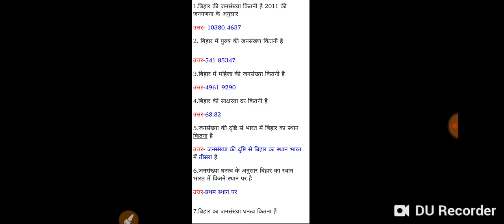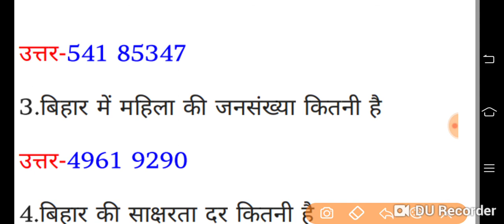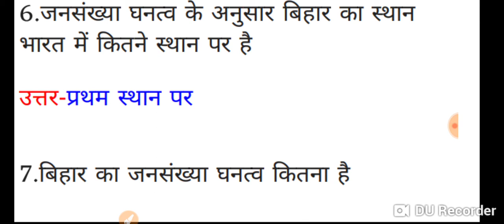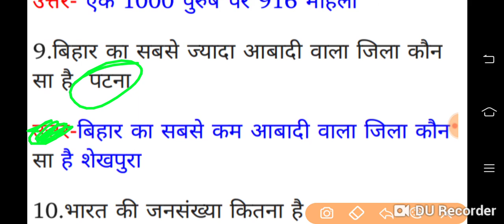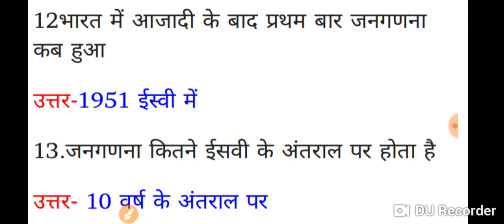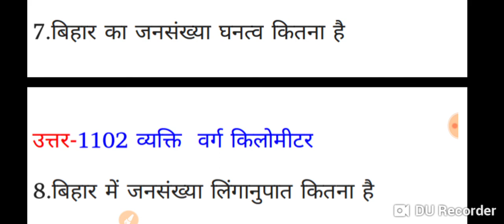Office attendant interview//Bihar vidhan parishad office attendant interview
Bihar vidhan parishad interview Patna office attendant
Office attendant interview Bihar vidhan parisad
Bihar vidhan parishad karyalay parichari interview
Bihar vidhan parishad safai karmi interview
Bihar vidhan parishad faras interview

बिहार विधान परिषद के ऑफिस अटेंडेंट फर्राश सफाई कर्मी माली रात्रि प्रहरी इत्यादि पदों के लिए इंटरव्यू होने जा रहा है दिसंबर महीने से इससे संबंधित सभी जानकारी हम आप लोगों के बीच सबसे पहले लाएंगे आप लोग हमारे प्लेलिस्ट में जाकर के आगे का भी वीडियो देख सकते हैं चैनल अच्छा लगे तो सब्सक्राइब करें यहां पर कोई भी जानकारी ऑफिशियल पब्लिक स्कूल जाने के बाद ही दिया जाता है विशेष जानकारी के लिए उस नोटिस के ऑफिशियल वेबसाइट पर जाकर देख सकते हैं किसी भी चीज का गलत जानकारी के लिए मेरा चैनल जिम्मेवार नहीं होता है कभीमेरे चैनल के माध्यम से आपको कोई भी जानकारी गलत नहीं बताया जाएगा और नहीं बताने की कभी कोशिश करते हैं